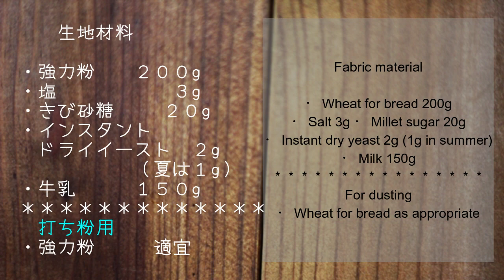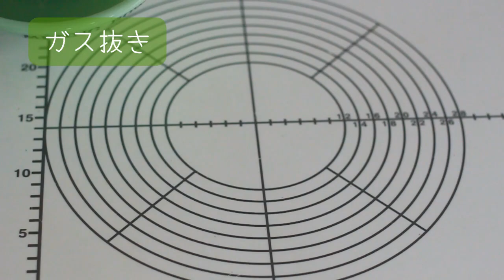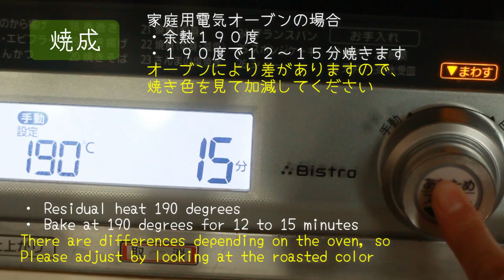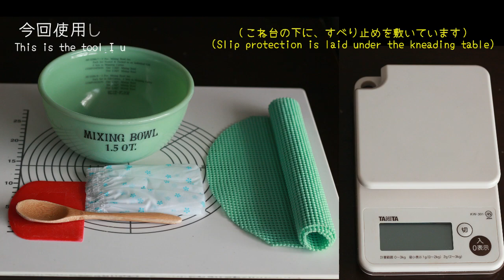牛乳でこねる シンプルなパン ミルクブレッド ノンオイル はじめてのパン作りにもオススメ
ご覧くださいましてありがとうございます♪

今回は、ノンオイルでシンプルな材料。
バターが入らないのでこねも楽です。
成形はまんまるの丸めるだけのパン。
発酵後はそのまま焼くだけです。とても簡単。
プチフランスの次は、ちょっと甘くてふんわりのミルクブレッドはいかがでしょうか。
パン作りが初めての方にもとってもおすすめ。
シンプルでノンオイルですが、フランスパンのような固めのパンが苦手だという方にも人気のパンです。
粉の味をしっかりと感じつつ、ふんわり優しく仕上がり、材料もとってもシンプル。
試してくださるととっても嬉しいです♪

オープニング　0:00
材料表　　　   0:09
計量　　　　   0:13
こね　　　　   1:14
丸め　　　　   2:03
一次発酵　　   2:50
ガス抜き　　   3:19
カット　　　   3:33
ベンチタイム   4:32
成型　　　　   4:38
最終発酵　　   6:06
見極め　　　   6:11
焼成　　　　   6:21
試食　　　　   6:28

この動画を見たり作って楽しんでいただけますように♪

生地材料（６個分）

・塩　３g
・インスタントドライイースト２g（夏は１g）

打ち粉用
・強力粉　分量外（適宜）

焼成
・１９０度１２〜１５分
こんがり焼き色が付くくらいまで焼いてください。
オーブンによる差があるため、ご自宅のオーブンのベストな時間を探ってみていただけたらと思います。

初心者の方にオススメ
＊パン作りの練習になる基本のレシピ＊

【パン作り】生地がベタベタ　暑い日に手ごねで作る工夫　山形食パン